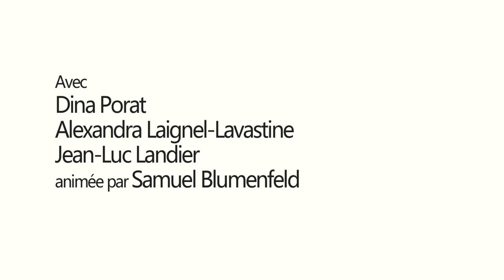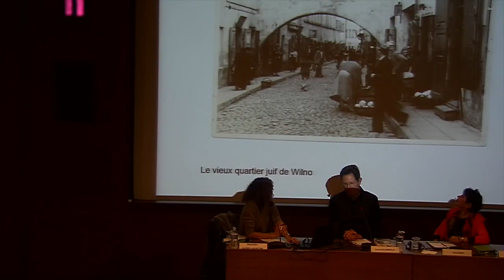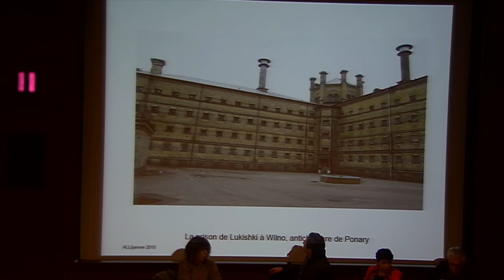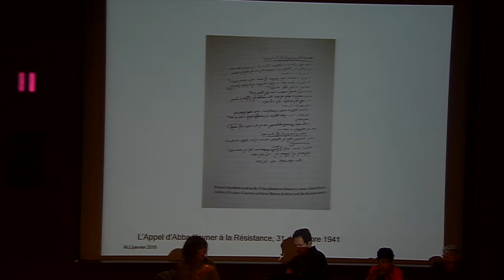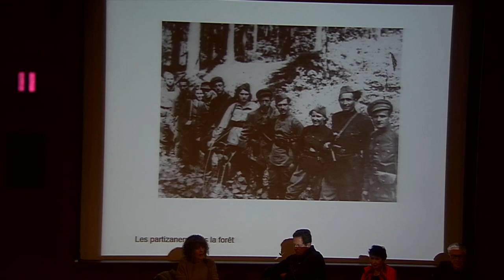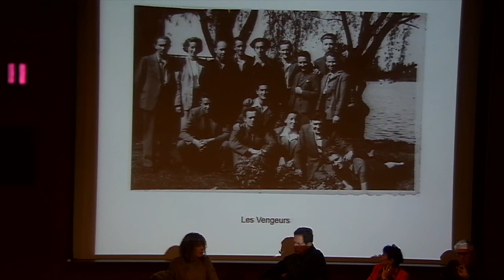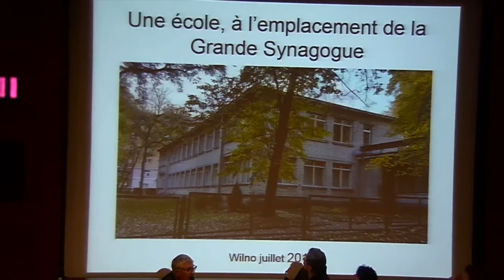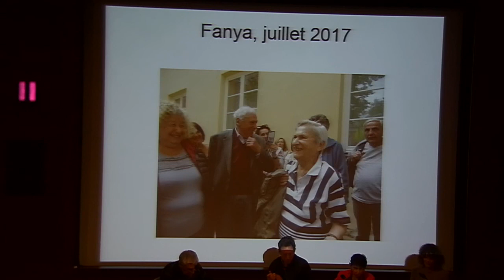Rencontre : Le Juif qui savait - 21/01/2018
À l’occasion de la parution du Juif qui savait. Wilno-Jérusalem : la figure légendaire d’Abba Kovner (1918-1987) de Dina Porat, éd. Le Bord de l’Eau, 2017. Traduit et adapté de l’anglais et de l’hébreu par Alexandra Laignel-Lavastine. Avec le soutien de la Fondation pour la Mémoire de la Shoah.

Juif, combattant, poète, Abba Kovner a 23 ans quand il se retrouve enfermé dans le ghetto de Wilno (Vilnius). Après avoir tenté d’y organiser l’insurrection, ce leader-né s’enfuit par les égouts pour gagner la forêt, où il devient une légende par ses exploits au combat. Surtout, Abba Kovner est le premier à avoir publiquement appelé les siens à prendre les armes.

En présence de l’auteure Dina Porat, d’Alexandra Laignel- Lavastine, traductrice, et Jean-Luc Landier, ancien directeur général adjoint de la Fondation pour la Mémoire de la Shoah.

Animée par Samuel Blumenfeld, journaliste, Le Monde.